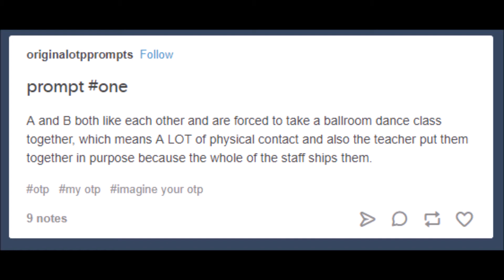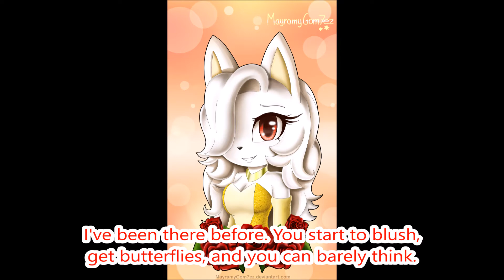Christmas Challenge - Day 12 (Knuxouge)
30 day OTP Challenge - Day 12 - Ballroom Dancing

Christmas themed for the next 30 days with a prompt. Each day is a different group or couple. All the way up until Christmas. All couples and groups are chosen at random. Sleepy.